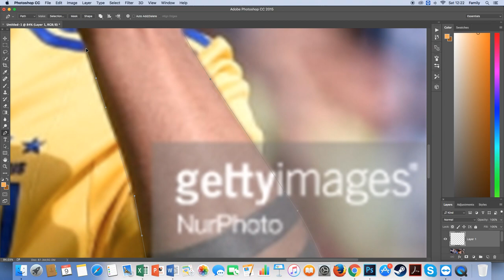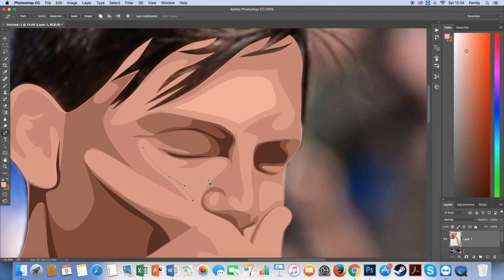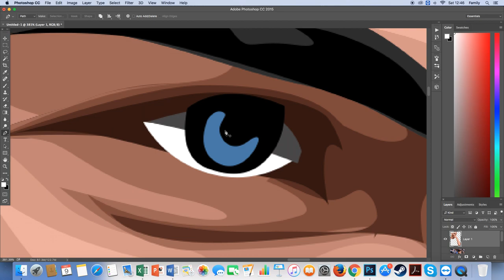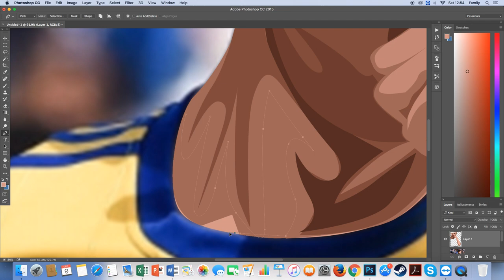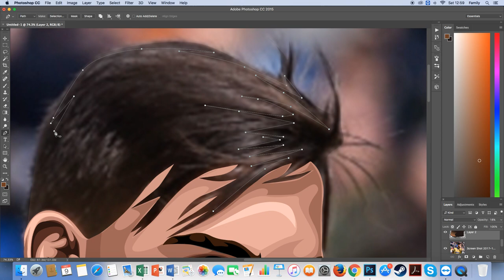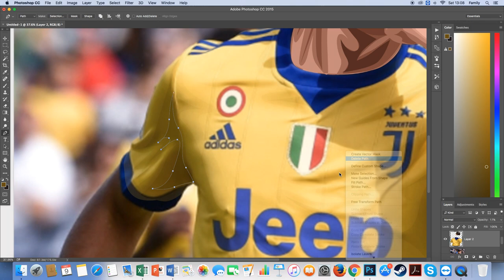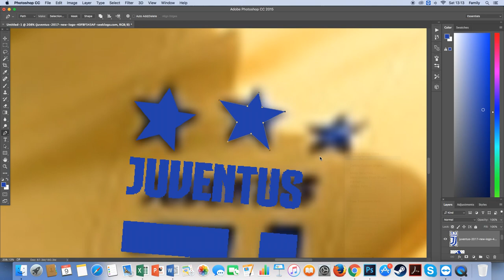Paulo Dybala Vector Speedart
A vector speedart of Juventus FC striker Paulo Dybala.
I used photoshop 2015 to create this vector.